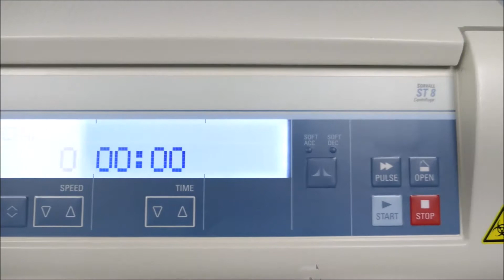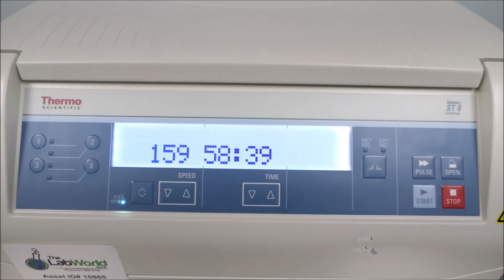Thermo Sorvall ST8 Centrifuge for Sale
Thermo Sorvall ST8 Centrifuge is available from The Lab World Group.